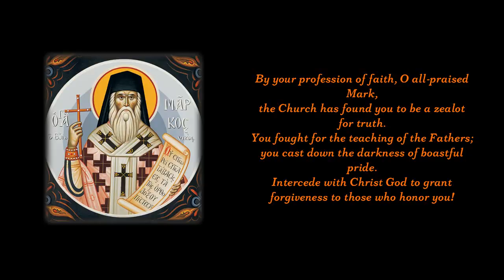Apolytikion of St. Mark Eugenikos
Θείας πίστεως, ομολογία, μέγον εύρατο, η Εκκλησία, ζηλωτήν σε θειε Μάρκε πανεύφημε, υπερμαχούντα πατρώου φρονήματος, και καθαιρούντα του σκότους υψώματα. Όθεν άφεσιν, Χριστόν τον θεόν ικέτευε, δωρήσασθαι ημίν τοις σε γεραίρουσι.